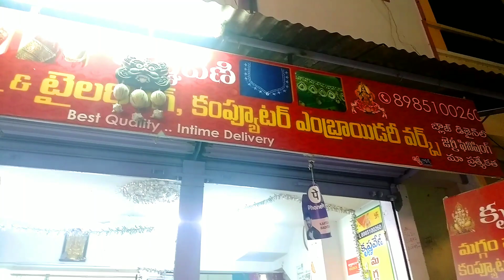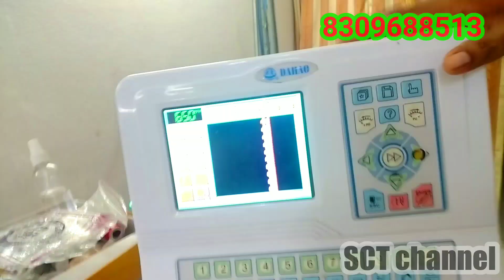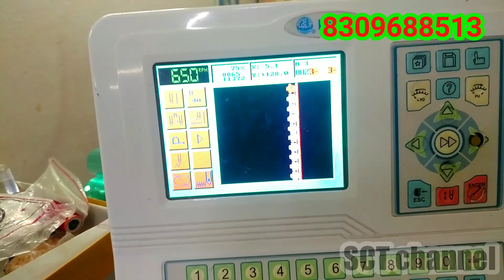Hurry up వీడియో చూడండి/ కంప్యూటర్ ఎంబ్రాయిడరీ any డిజైన్₹300,200 ఆఫర్స్ పొందండి/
shope address:
krishna veni maggam work& tailoring &computer embroidery
Maddi malliah veedi
chilakaluripeta

maggam work
chilakaluripeta
 computer embroidery
krishnaveni computer embroidery shop chilakaluripeta
maggam work in krishnaveni shop in chilakaluripeta
Saranya crazy thoughts
cheap and best prices
maggam work starts1000 rupees only
computer embroidery 500 only
chilakaluripeta
shopping in chilakaluripeta
training in computer embroidery chilakaluripeta
computer mechin cost  training in krishna veni shop chilakaluripeta
beautiful designs